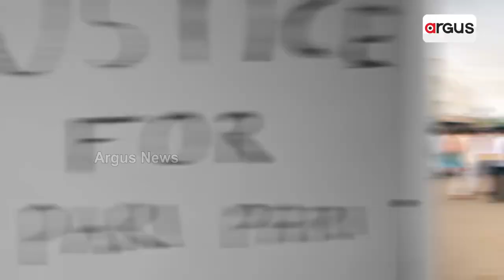God Has Punished Gobinda Sahu: Mamita Meher's Mother